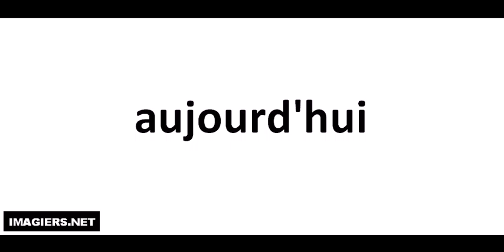Richtig Aussprechen # aujourd'hui